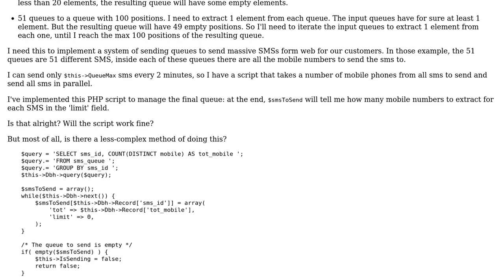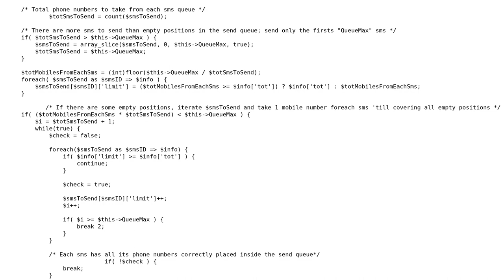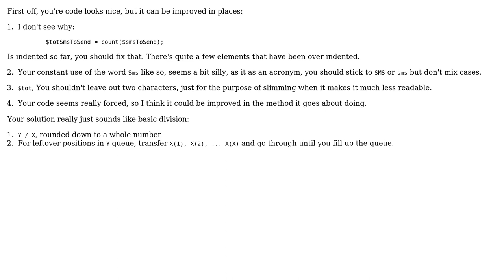Code Review: Extract equally from X queues to one queue with Y elements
With thanks & praise to God, and with thanks to the many people who have made this project possible! You are responsible for your own actions.